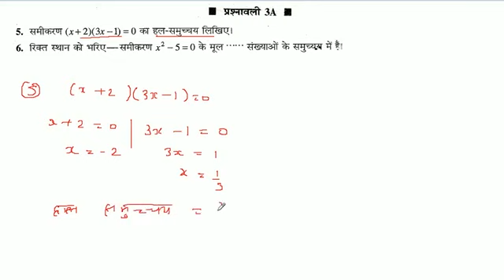समीकरण (x+2) (3x-1) = 0 का हल-समुच्चय लिखिए।